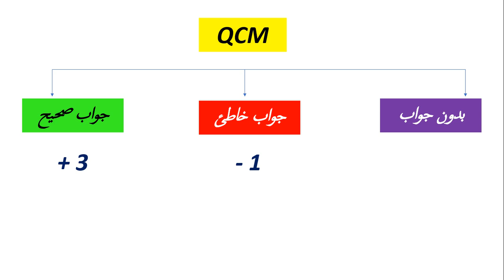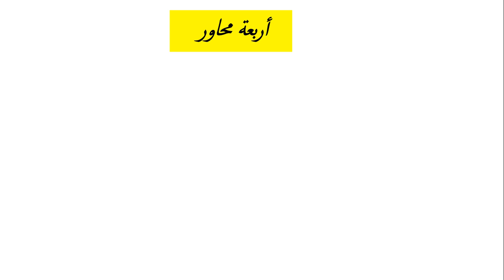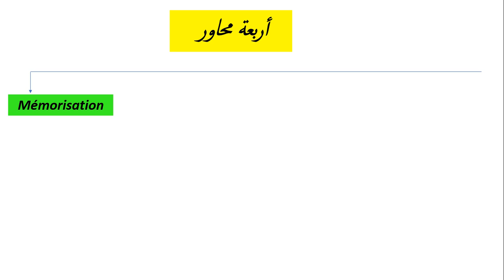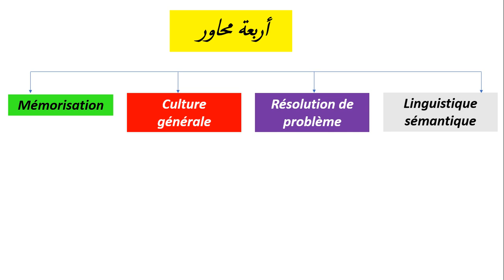TAFEM كيفية اجتياز امتحان